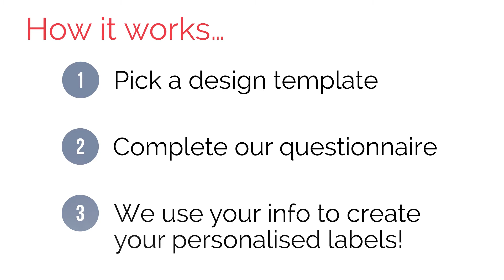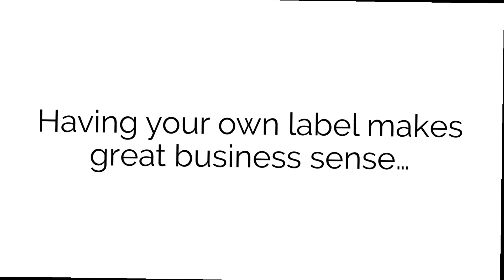Own Label supplements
Wholesale supplements, vitamins, minerals and herbal formulations available for re-sale under your own private labels! No minimum orders, no monthly fees or other commitments. Our Own Label service is a quick and easy way to get your unique product range up and running fast - all for a small one-off fee!